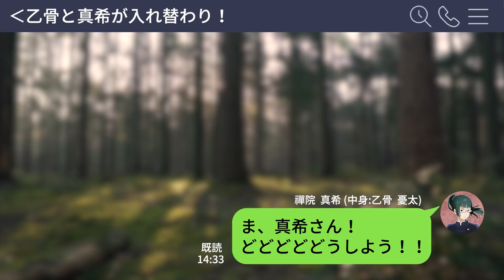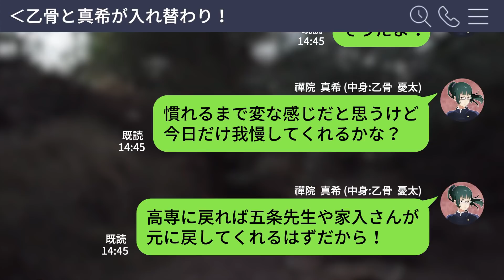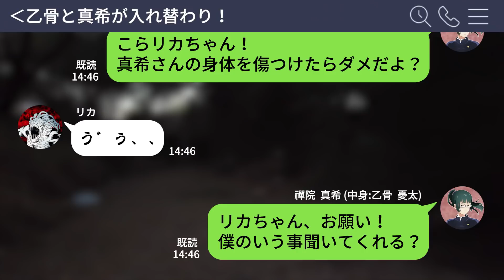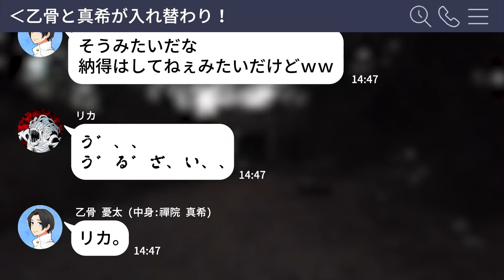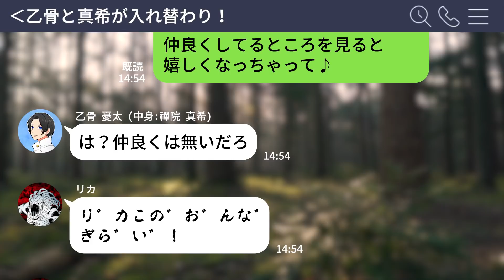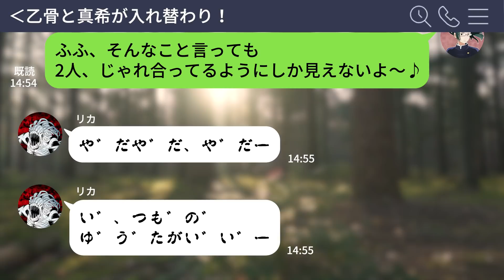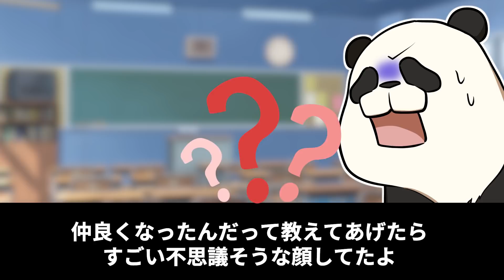【呪術廻戦×声真似】もしも乙骨と真希が男女体が入れ替わったらどうなる？【LINE・アフレコ・五条悟・乙骨憂太・禪院真希・折本里香・呪術廻戦０】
突然体が入れ替わってしまった乙骨と真希。
困惑する二人の前に起こった数々のハプニングをお楽しみください☆